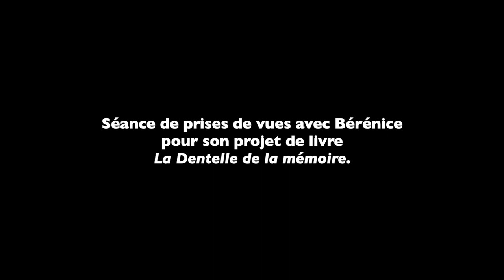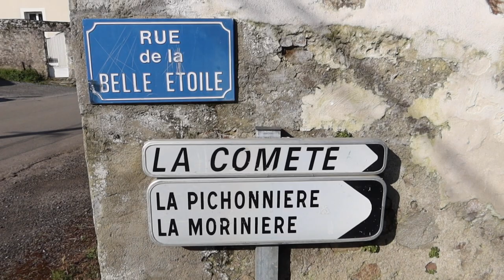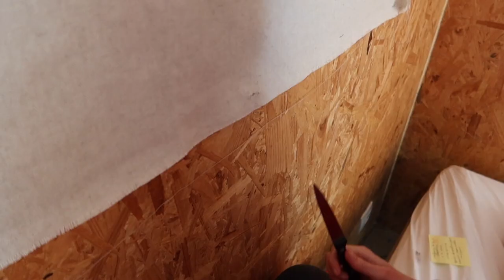Journal filmé 383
Journal filmé du 26 février au 2 mars 2021
Avec : Bérénice, Arnaud et Nathalie de la Cotte, le chat Cacahuète